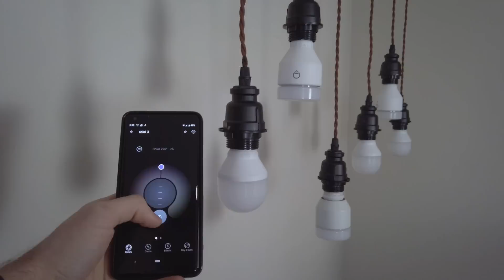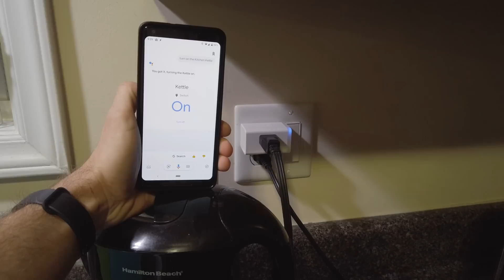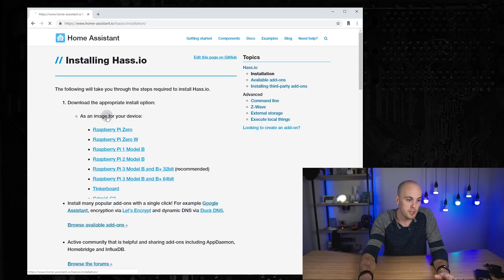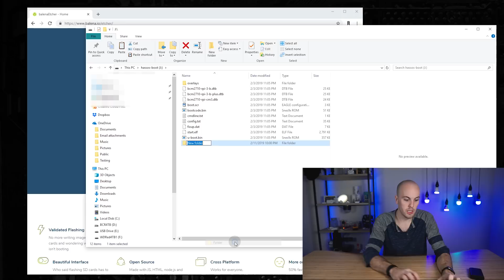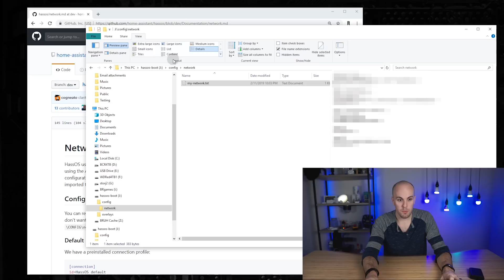Home Automation 2019 - Getting Started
It's 2019 and home automation is easier than ever. In this one, we're installing Home Assistant (again), but the 2019 version!   Part 2 will be out later this week and then its onto the fun stuff. Can't wait!     ↓ Useful Things ↓

Skip to the tutorial - 5:34

Power Supply